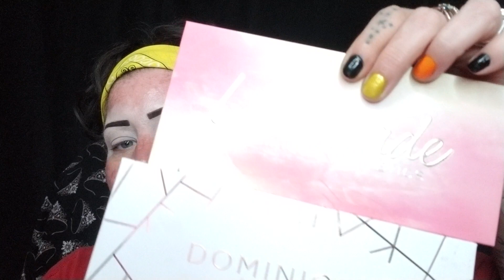Candy Corn Halloween Collab w/Amy Slaton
Plz go check out my girl Amy's video, she did such a great job! Love her so much!!